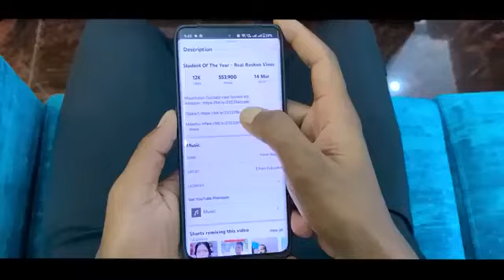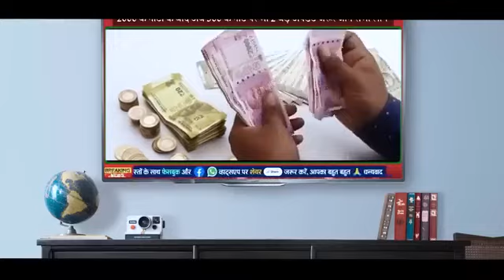suraj rox funny comedy videos Aladdin suraj rocks comedy video new funny 2023